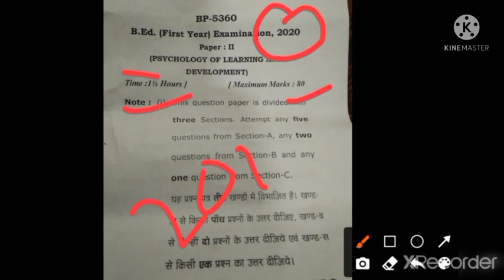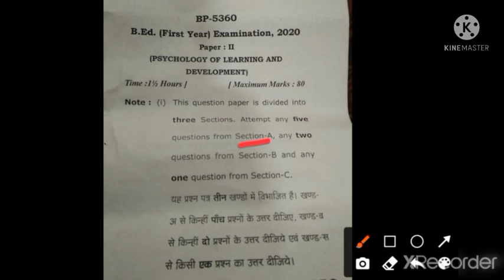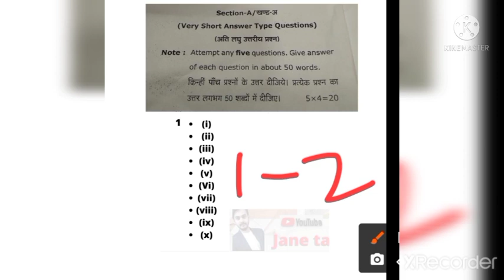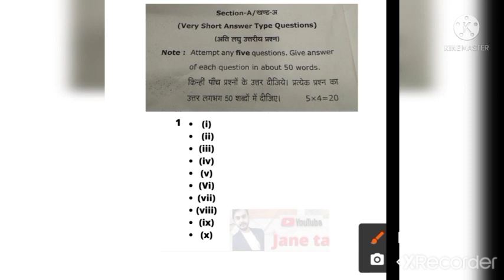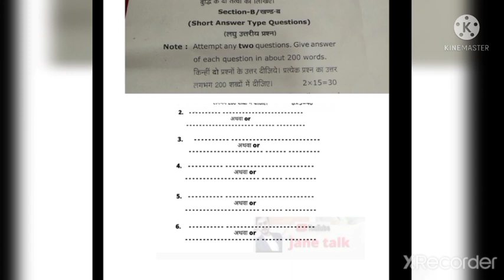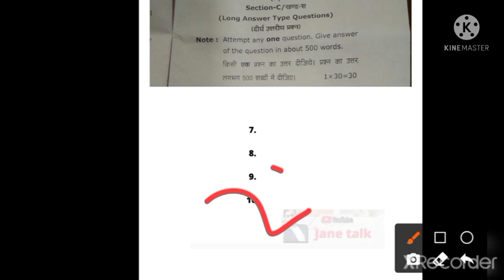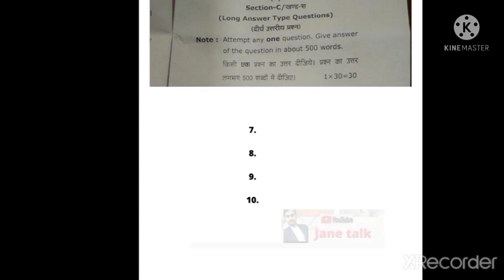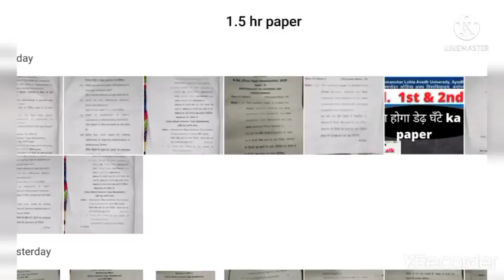Rmlau BEd. डेढ़ घंटे का परीक्षा प्रारूप कैसा रहा / how was the paper format of one and half an hour